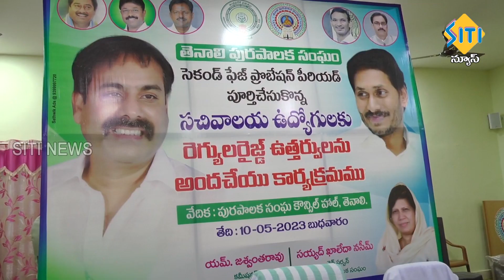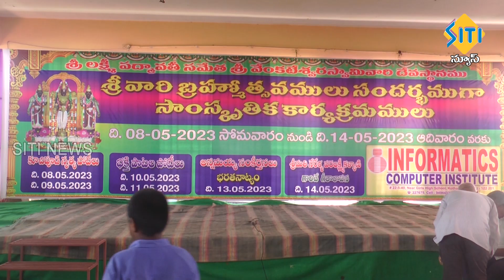TENALI SITI NEWS - 10/5/2023 - 10 PM PART - 2